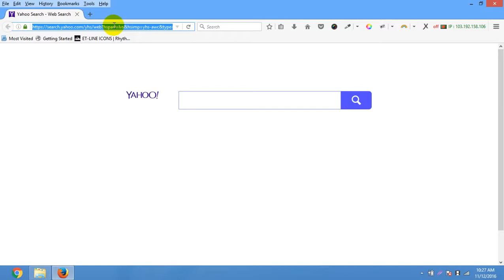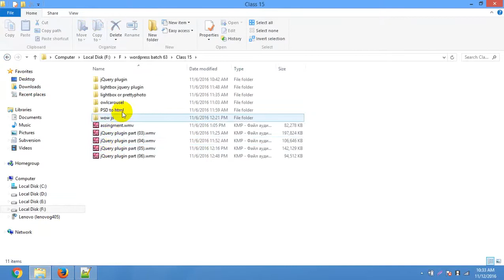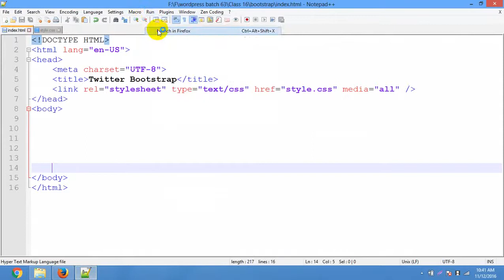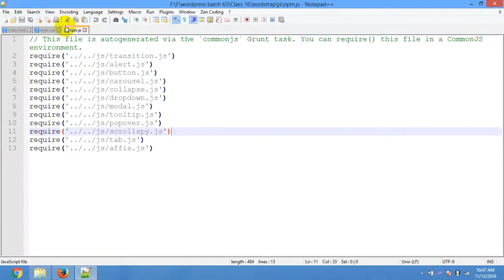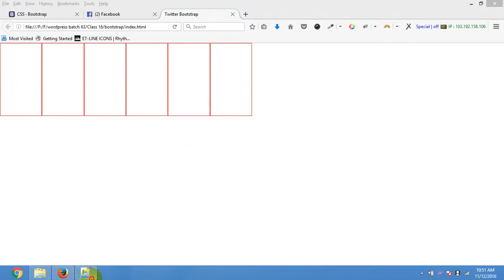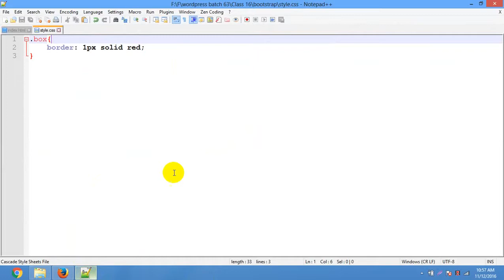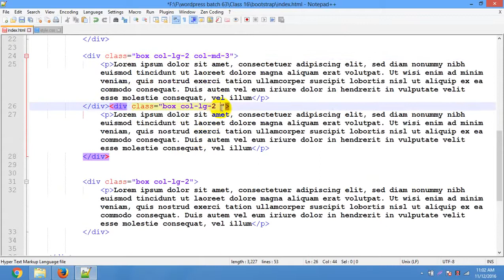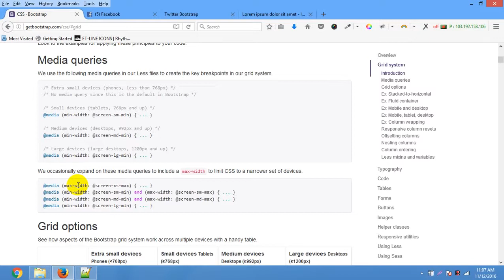Web_Design_&_Development_Bootstrap_Bangla_Full_Course_Part_48.mp4